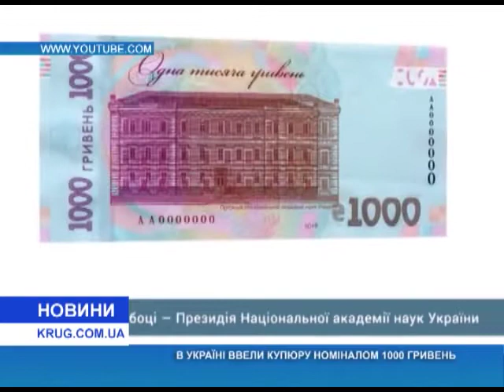В Украине ввели купюру номиналом 1000 гривен